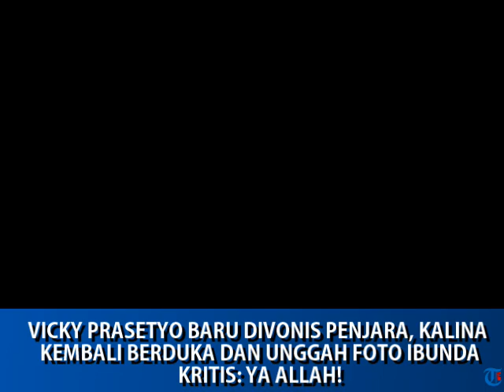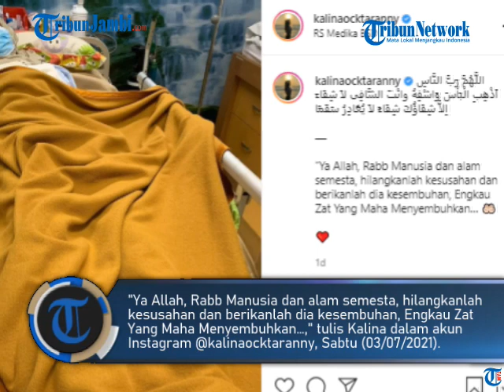VICKY PRASETYO BARU DIVONIS PENJARA, KALINA KEMBALI BERDUKA DAN UNGGAH FOTO IBUNDA KRITIS: YA ALLAH!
Kabar tak enak kembali datang dari Kalina Ocktaranny.

Baru saja ditimpa musibah lantaran Vikcy Prasetyo divonis 8 bulan penjara, kini Kalina Ocktaranny kembali kabar duka lantaran kondisi ibundanya kini kian kritis.

Kasus itu buntut dari penggrebekan yang dilakukan Vicky Prasetyo pada Angel Lelga pada 2018 silam.

Drama kehidupan Kalina Ocktaranny belakangan memang ramai jadi sorotan.

Sebelumnya juga Kalina Ocktaranny sempat lari dari rumah Vicky Prasetyo lantaran disebut akan diceraikan suaminya.

Kini Kalina Ocktaranny kembali harus telan pil pahit lantaran ibundanya terbaring lemah di rumah sakit.

Kabar kurang menyenangkan ini terungkap saat Kalina Ocktaranny memposting potret sang ibu di media sosialnya.

"Ya Allah, Rabb Manusia dan alam semesta, hilangkanlah kesusahan dan berikanlah dia kesembuhan, Engkau Zat Yang Maha Menyembuhkan…," tulis Kalina dalam akun Instagram @kalinaocktaranny, Sabtu (03/07/2021).

Diketahui, ibunda Kalina, Erlan Wardhania menderita penyakit kanker rahim hingga komplikasi yang sudah ia derita sejak lama.

Kini kondisi sang ibu semakin memprihatinkan.